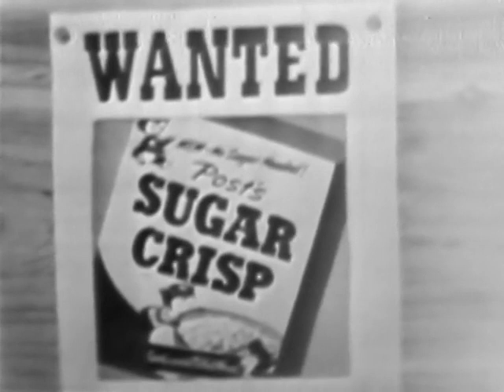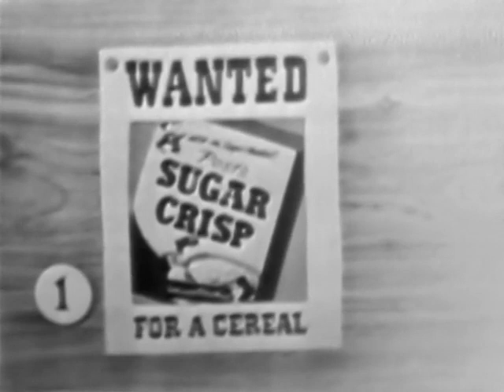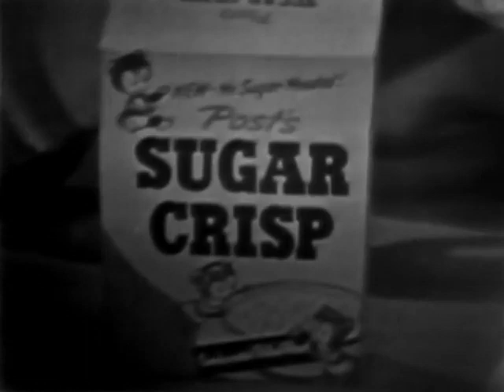Captain Video and His Video Rangers 🤠 entertainment vintage nostalgia Episode 4 of 4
Captain Video and His Video Rangers - Episode 4 of 4

Captain Video and His Video Rangers is an American science fiction television series that aired on the DuMont Television Network and was the first series of its genre on American television.